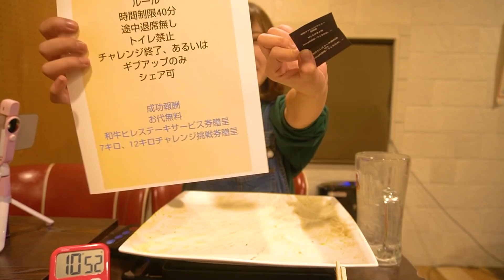【大食い】女性成功者０人の５kgのデカ盛りプレートが進化しすぎてました【海老原まよい】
隠し球が多すぎてめちゃくちゃ楽しかったです。女性初成功者になれるよう全力で挑んできました！！ザクザクの唐揚げやローストビーフ等大食いには難易度高い食材ばっかりですがすごく美味しかったです！！！！！

※食事マナー等配慮出来ていません。申し訳ございません。
※緊急事態宣言前に撮影した動画です。

○チャレンジルール
総重量　　５kg
チャレンジ成功　料金無料＋次のチャレンジメニューの挑戦権

○Dining肉酒場～うぇるかむ。～さん
東京都板橋区大山東町２４－１７

〒151-0051
「株式会社KNOCK えびまよ」宛

もし、当チャンネルの翻訳、
字幕にご協力して下さる方がいらっしゃいましたら、大変お手数ですが